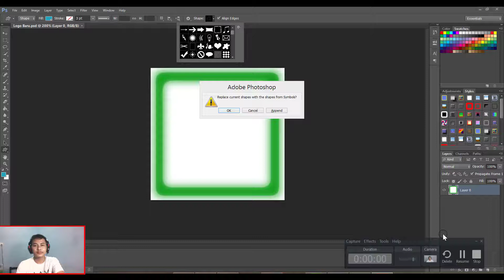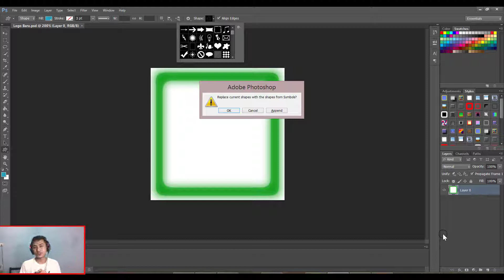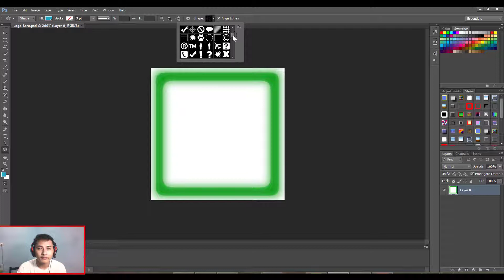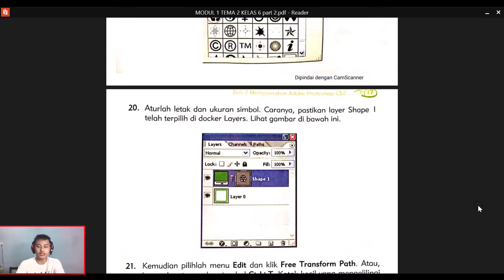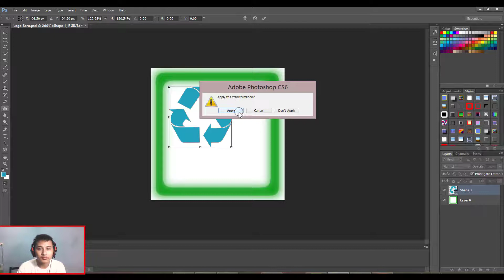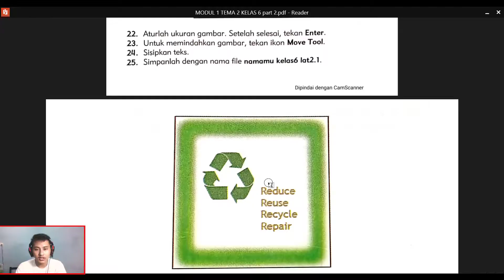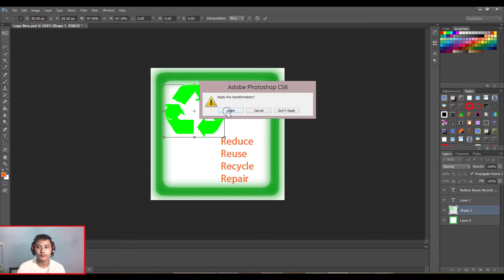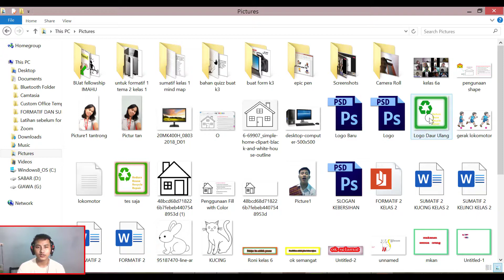CARA PEMBUATAN LOGO LANJUTAN PART 2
Video dibuat sebagai media belajar anak SD